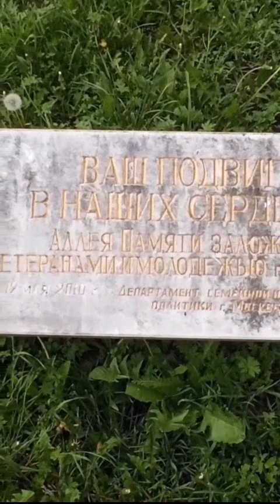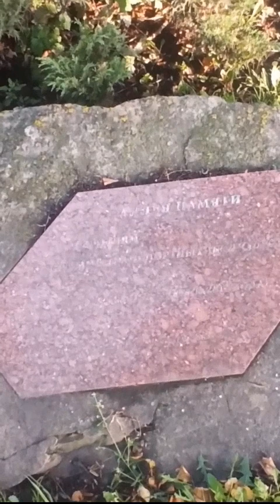г.ОРЁЛ -ПАМЯТНИК Н.С.ЛЕСКОВУ-СКВЕР-ПЛОЩАДЬ ИСКУССТВ-